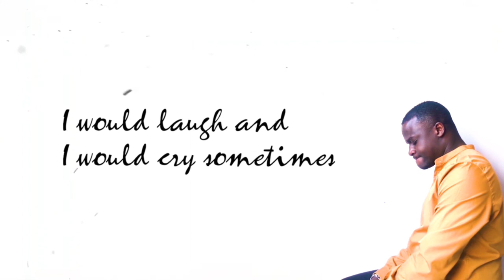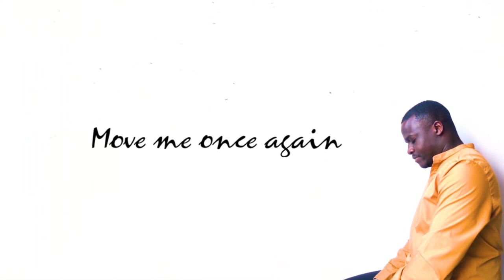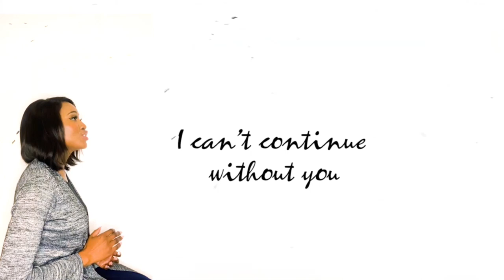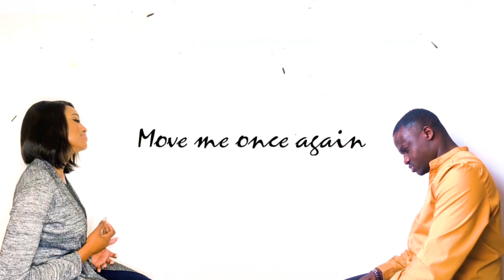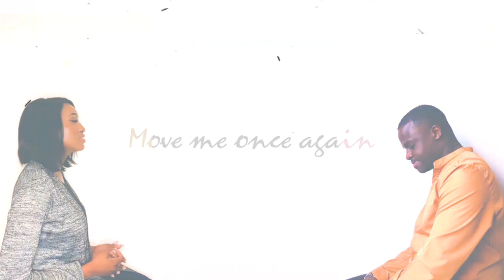Jude Sackey - Move Me feat. Mahalia Mohoto, Bishop Oko Bortei-Doku (Official Lyric Video)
The official lyric video of Move Me, a song from the album "My God, My Piano and Me" by Jude Sackey, available on all digital music platforms.